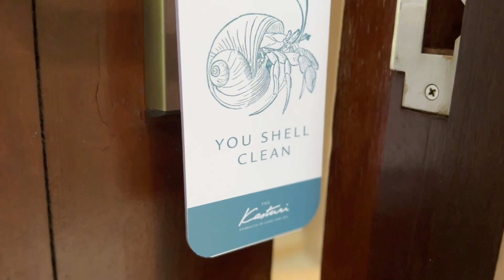The Kasturi Staycation Part One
Alhamdulillah.

The Kasturi Cherating, Kuantan. We were there from 23rd - 25th December 2022. Thank You, Nai, Hafidz, Na, and The Adorable MHS. It was an Awesome Staycation. I enjoyed every moment of it and I do hope all of you will enjoy this video...

AnisHassan I 28 December I 2022